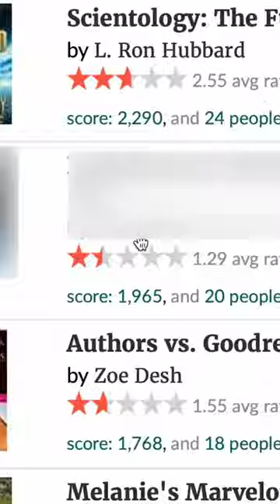What's the lowest rated book on Goodreads?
In this short, I find out that the Handbook for Mortals by Lani Sarem is the lowest rated book that I could find on Goodreads. I also look into the bizarre story of how it became the lowest rated book.